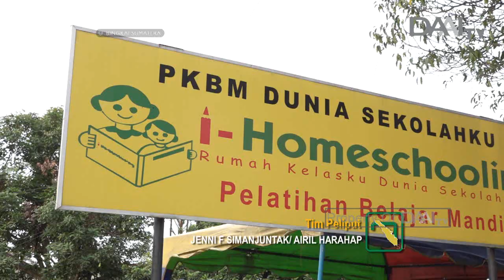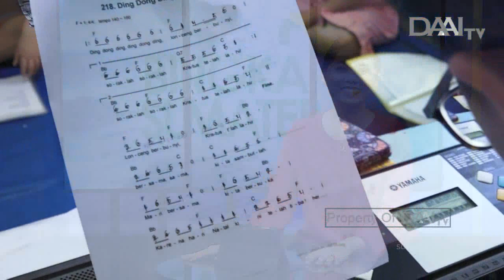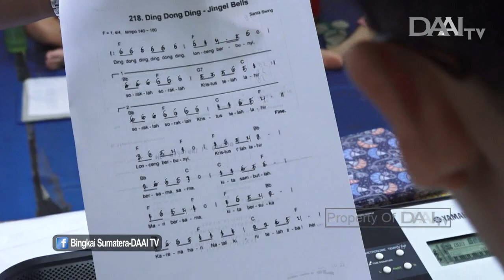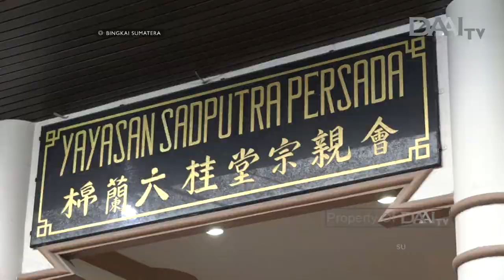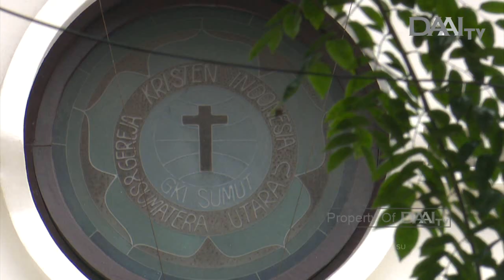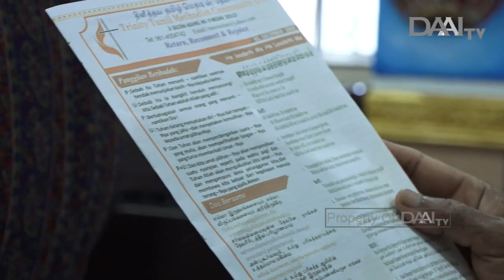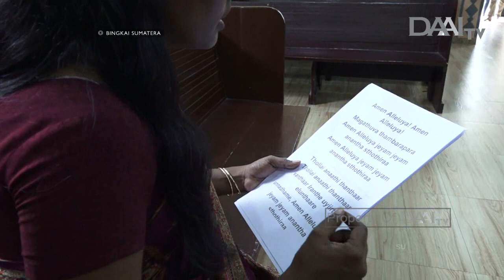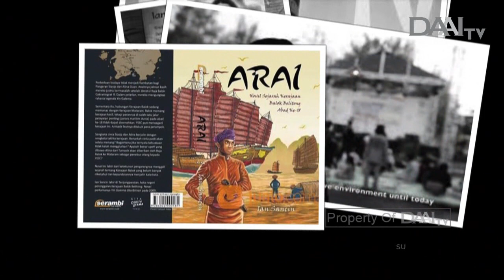Bingkai Sumatera | Episode 655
Pemirsa, apakah Anda sudah menghias rumah? Jangan mau kalah ya dengan anak - anak istimewa dari i - Homeschooling Medan yang sudah membuat pernak - pernik natal untuk menghiasi rumah mereka.

Selain membuat pernak - pernik natal, anak - anak istimewa ini juga mempersiapkan diri untuk tampil menyanyikan puji - pujian bagi Sang Juru Selamat, Yesus Kristus pada hari perayaan Natal.
Dari anak - anak istimewa, kita melihat persiapan natal orang - orang lanjut usia yang bergabung dalam Umur Emas atau UMAS Happy - Happy. Agar para Lansia ini tetap bugar dalam merayakan natal, UMAS Happy - Happy melakukan sejumlah pelayanan kesehatan.

Sebagai kota multikultural, Medan dihuni oleh beragam etnis dan agama. Pada perayaan natal kali ini, kita akan melihat keseruan natal umat Kristiani dari etnis India Tamil. Juga bagaimana mereka memaknai natal dan meledani sosok Yesus Kristus.

Tayang Selasa, 24 Desember 2019